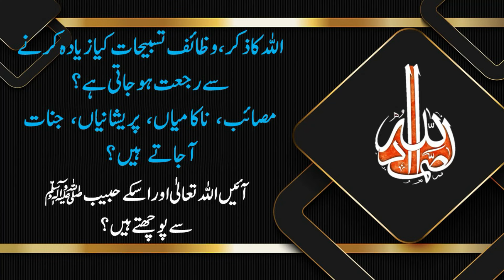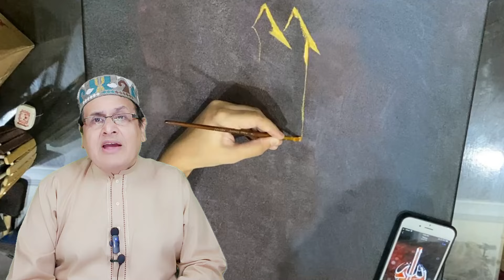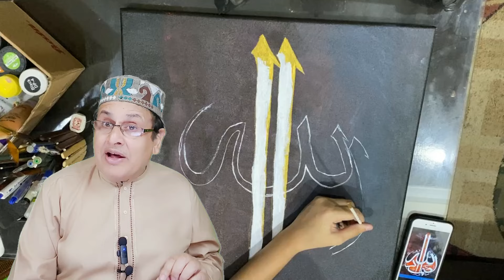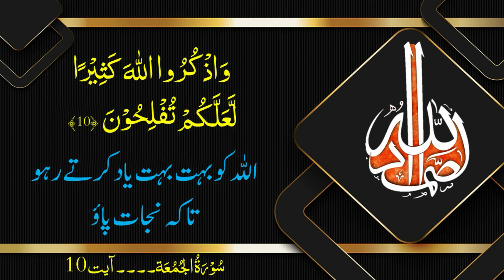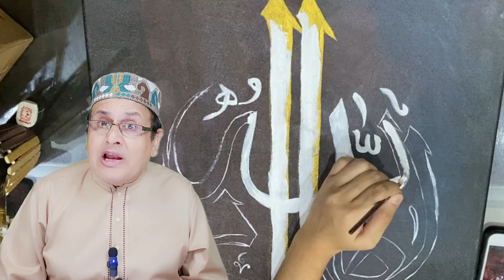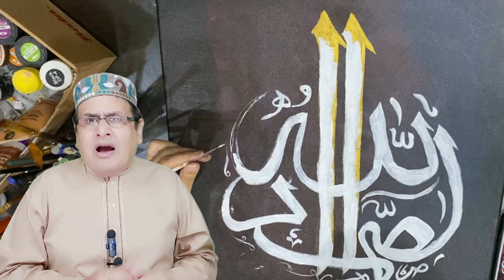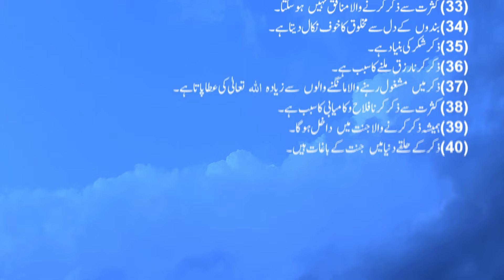Wazaif ki Rujat Kia Cheez Ha | Haqiqat Kia Ha |وظائف کی رجعت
In This Video wazifa wazaif quran hadees Wazaif ki Rujat Kia Cheez Ha | Haqiqat Kia Ha |وظائف کی رجعت